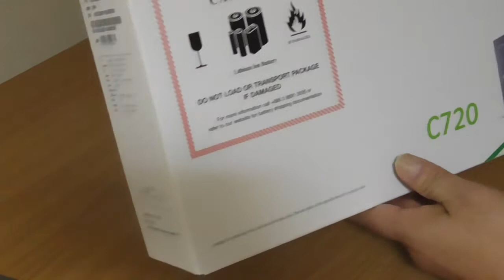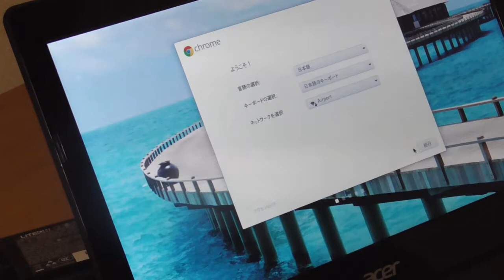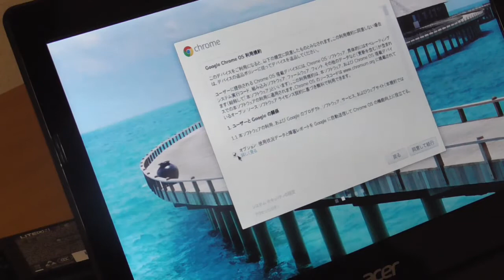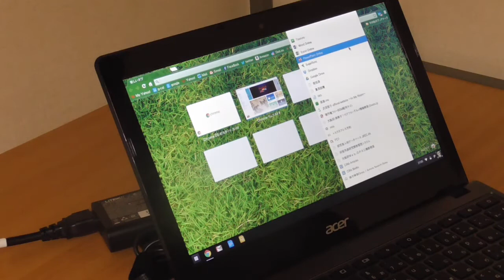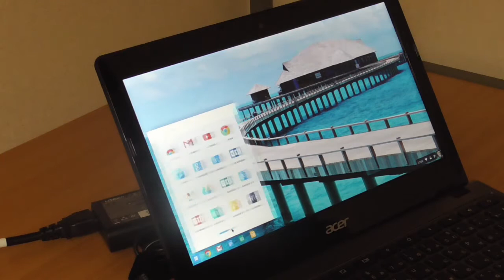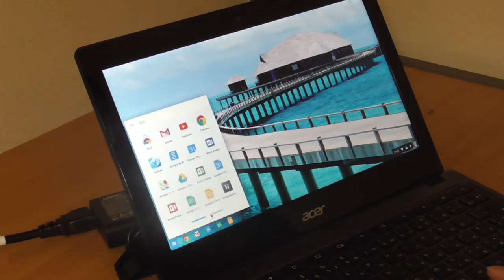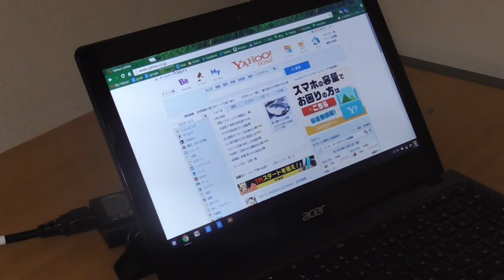AcerのChromebook C720の開封とセットアップ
日本正規品のChromebook C720をＡｍａｚｏｎ経由で購入しました。1日半使ってのレビュー動画はこちら↓